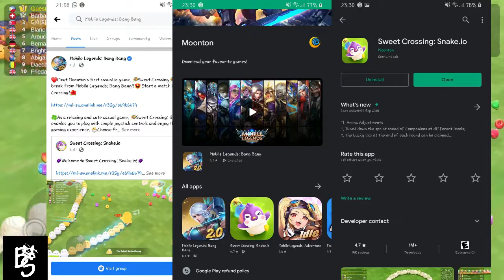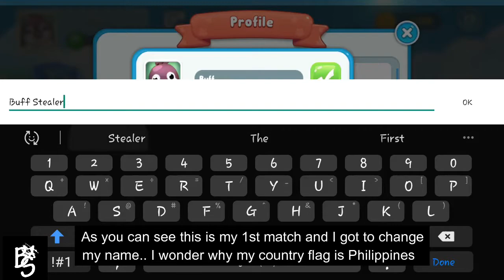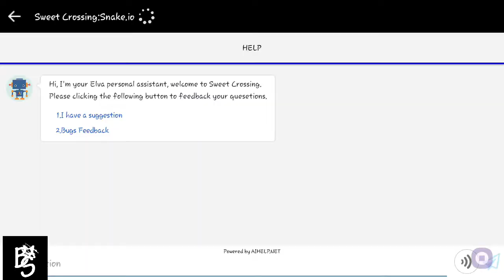Moonton New Game | Sweet Crossing:Snake.io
•Are you pro?
*No.
•Current Rank?